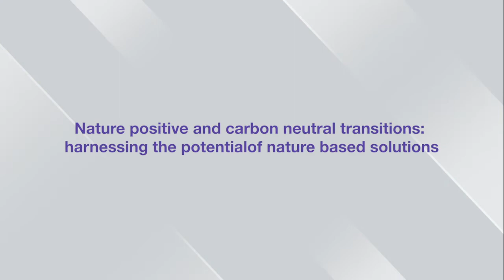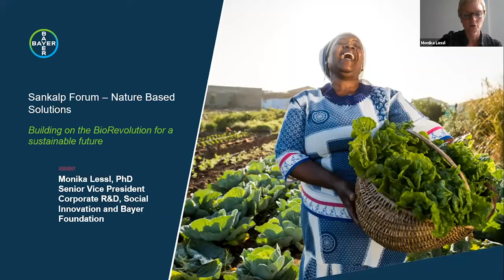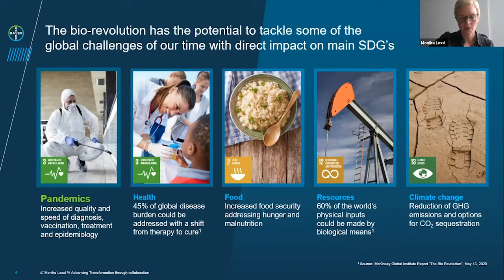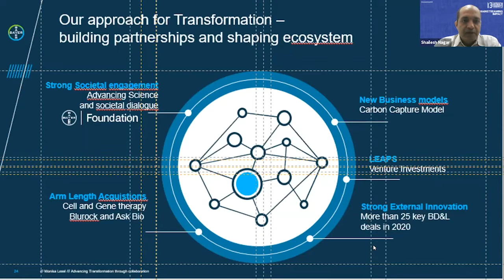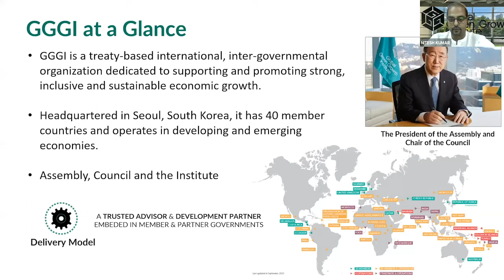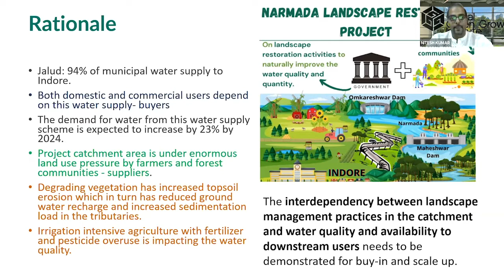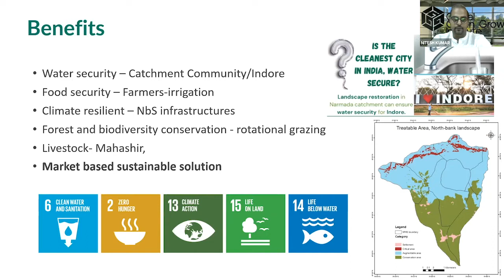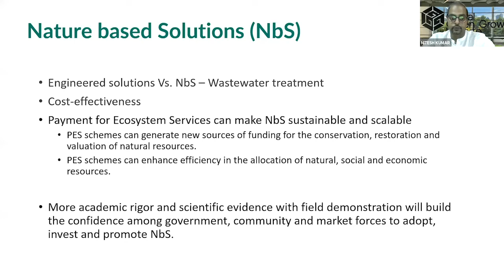Nature positive and carbon neutral transitions: Harnessing the potential of nature based solutions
We are reaching irreversible tipping points for nature and climate, and over half of the global GDP, $44 trillion, is potentially threatened by nature loss as per the recent estimates of World Bank. Climate change is currently responsible for 11% to 16% of the biodiversity loss and the share is expected to increase, and it has the potential to trigger irreversible ecosystem disruptions. Decarbonization of the economy is essential but not enough unless the direct drivers of nature loss are not concurrently tackled. Almost all the biodiversity and climate change threats relate to just three economic systems which are: (1) food, land and ocean use; (2) infrastructure and built environment; and (3) energy and extractives. Systemic transitions in these systems have the potential to create annual business opportunities worth $10 trillion and generate 395 million jobs by 2030. Nature Based Solutions such as sustainable management of forests, productive and regenerative agriculture, alternative energy sources, energy efficient options, and nature positive built environment etc. within these three systems, cut across different sectors and industries and can act as a critical enabler for making these transitions.

Reaching a 1.5-degree pathway by 2030 will require about 50% net emission reduction and NBS projects could sufficiently deliver around one-third of this target at a lower cost than technological solutions. In most cases, the costs are between $10 and $40 per ton of CO2 removed. Beyond these benefits, NBS can generate private capital flows to countries that offer the highest potential for NBS projects, typically global south countries such as India and Indonesia. Despite all the benefits NBS can potentially offer for addressing environmental, social, and economic concerns, NBS are held back by various conceptual and technical hurdles.